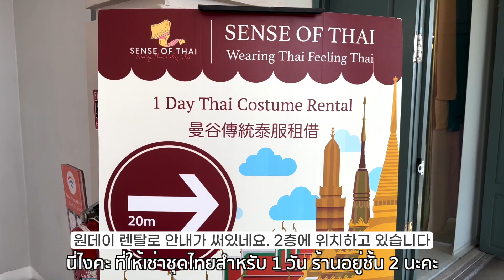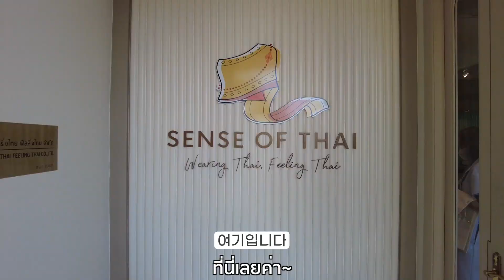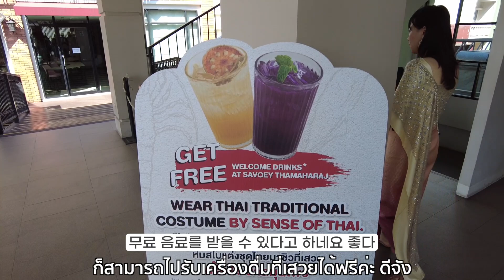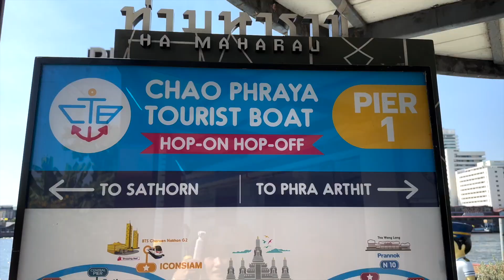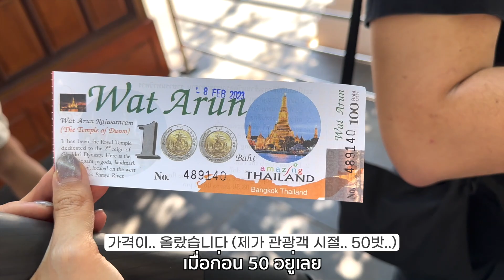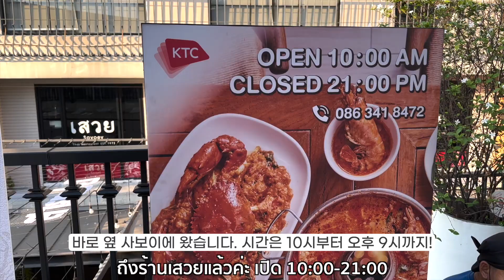ยอนจะโชว์ให้ทุกคนดูว่า ถ้าตามยอนมา 1วันในกรุงเทพฯแสนสนุกแค่ไหน 친구들과 알차게 태국 즐기기 (+왓아룬, 태국음식, 태국 전통 옷)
w. @deeristravelling @helloelie